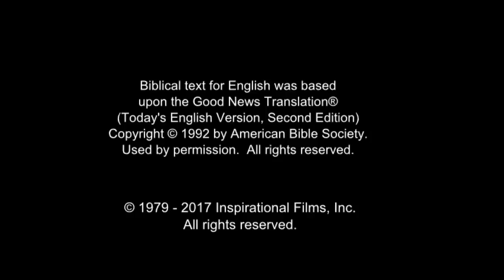Russian Good News! Confess Jesus As Lord! Believe In Jesus Resurrection! Surely Saved Forever!(36)